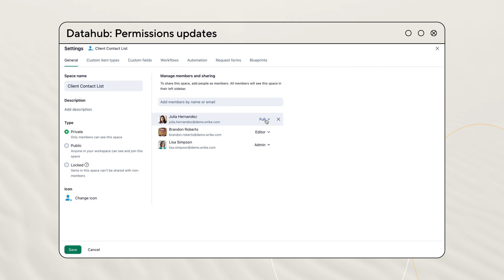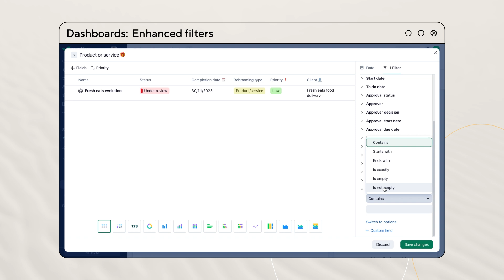What's new in Wrike - November 2024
In this edition we announce multiple enhancements to both our Dashboards and Datahub features.

Never miss a feature update by following our Weekly Release Notes forum on Wrike's Community